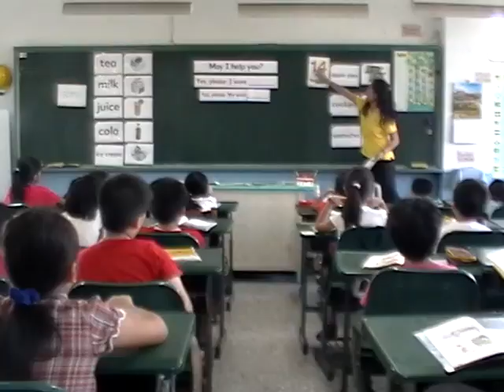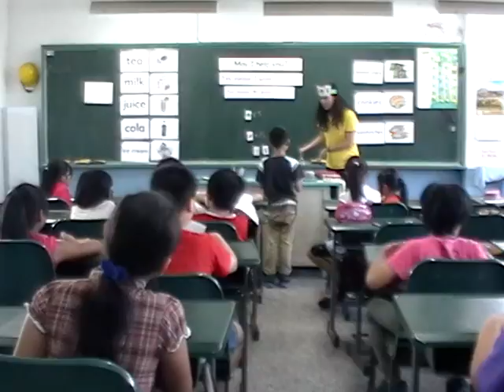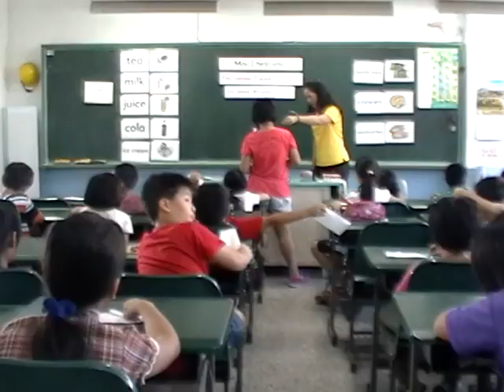G4 English Class of STES 2015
demonstrated by Raphya Chen